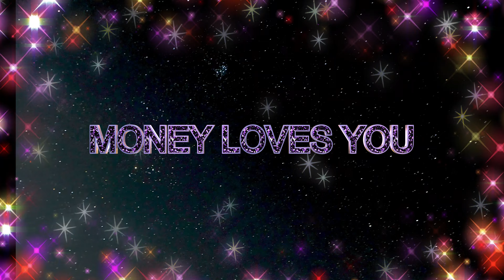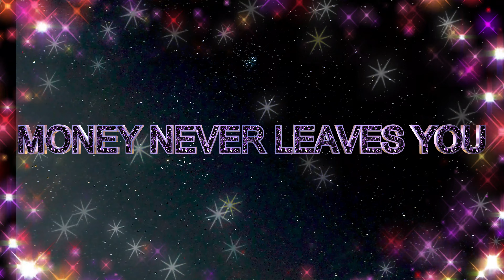Billionaire Mindset Activation: Transform Your Life with Powerful Affirmations (CALM SUBLIMINAL)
🚀 Unlock the Billionaire Mindset with Our Powerful Affirmation Track! 💰

🌟 Welcome to the ultimate journey towards billionaire status! 🌟

🔥 Elevate your mindset and manifest abundance with our specially crafted billionaire status affirmation track. 🔥

🎧 Immerse yourself in a transformative audio experience designed to reprogram your subconscious mind for success, wealth, and prosperity. Listen daily to unleash the power of positive affirmations and embrace the mindset of the world's most successful individuals.🎧 Immerse yourself in a transformative audio experience designed to reprogram your subconscious mind for success, wealth, and prosperity. Listen daily to unleash the power of positive affirmations and embrace the mindset o

✨ Key Features:

High-Frequency Affirmations: the language of success with carefully curated affirmations that resonate with the billionaire mindset.
Subliminal Messaging: Powerful subliminal messages work beneath the surface to reinforce positive beliefs and eradicate limiting thoughts.
Abundance Visualization: Envision your path to success and wealth through vivid guided visualizations that stimulate your imagination.
🌈 Benefits:

Attract financial abundance effortlessly.
Develop unshakable confidence in your abilities.
Cultivate a resilient mindset to overcome challenges.
Align your energy with the frequency of wealth and prosperity.

🚀 Let's manifest the billionaire life together! 🚀